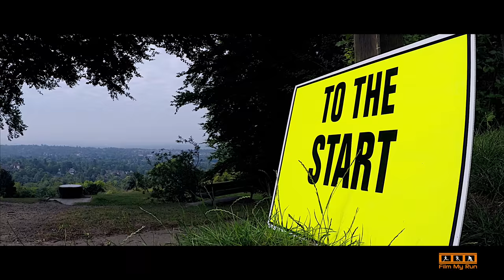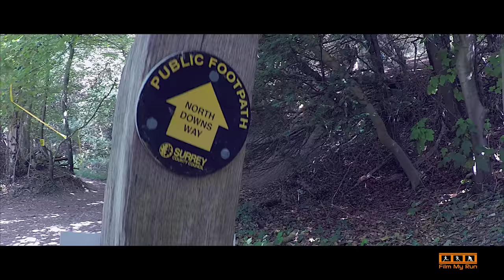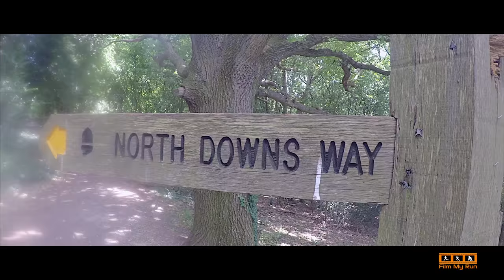North Downs Way Marathon | Hermes Running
The North Downs Way Marathon is organised by Hermes Running. The course has altered over the years. This video shows the 2017 out and back twice route, with the turn point at Box Hill, Surrey.